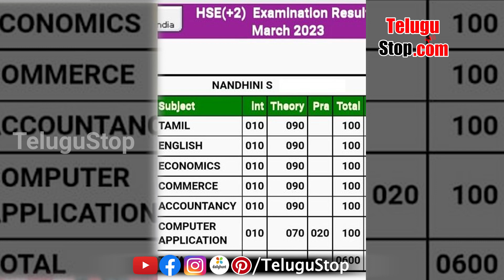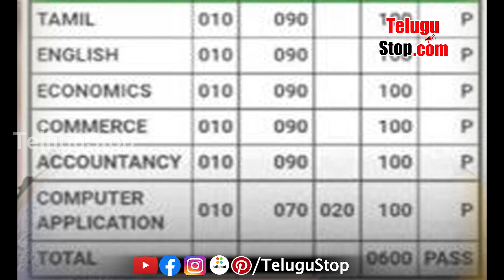ఇంటర్‌లో 600కు 600 మార్కులు సాధించిన కూలీ కూతురు| Tamil Nadu Inter students scored 600/600 marks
పరీక్షల్లో అద్భుతమైన ఫలితాలు సాధించిన కూలీ కూతురు.. 600కు 600 మార్కులతో?
A laborer's daughter who achieved excellent results in the exams.. with 600 out of 600